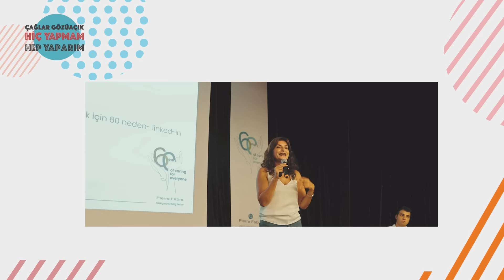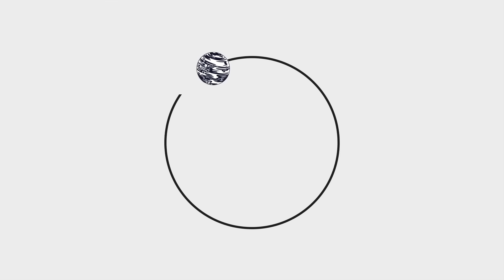Hiç Yapmam Hep Yaparım – Hande Demirdere | Çağlar Gözüaçık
Çağlar Gözüaçık ile Hiç Yapmam Hep Yaparım’ın yeni bölümünün konuğu Pierre Fabre Türkiye Genel Müdürü Hande Demirdere.

Hande Demirdere bu bölümde hayatında, kariyer yolculuğunda önemli alışkanlık ve anılardan bahsediyor; daima üretken ve azimli olmanın yaşamındaki erkilerini anlatıyor.